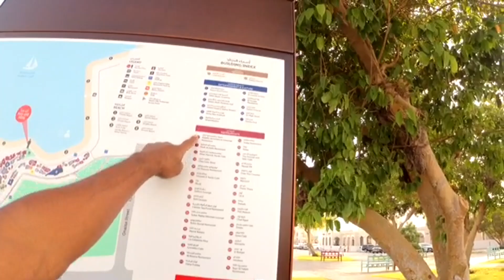back to doha qatar / nisran vlogs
hit likes.

about my daily life vlogs

lots of